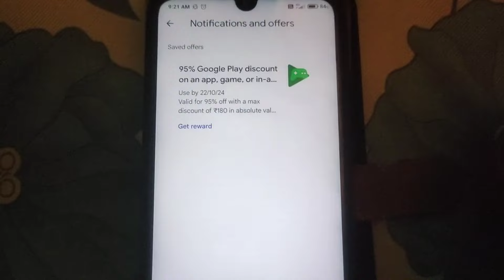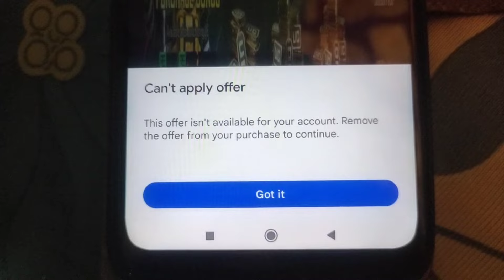Playstore 95% off can't apply offer | this offer isn't available for your account | 95% off discount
this offer isn't available for your account. remove the offer from your purchase to continue

95 off on google play
95% off discount
95 off discount offer
Playstore 95 off discount
Can't Apply Offer problem
Playstore 95 off can't apply offer
95% off can't apply problem